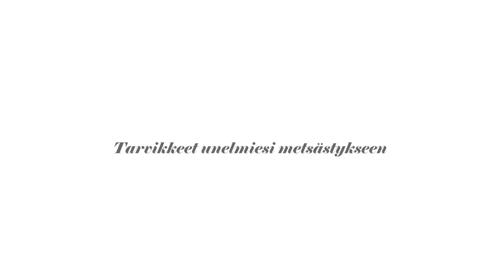ULTRAKEVYT KEVLAR® KOIRALIIVI, UNISEX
Ultrakevyt Kevlar® koiraliivi tai susiliivi toimii koirasi henkivakuutuksena petolaumoja vastaan maastossa! Kevytrakenteinen koiraliivi on edullinen ja kestävä henkivakuutus koirallesi myös koirapuistoissa.